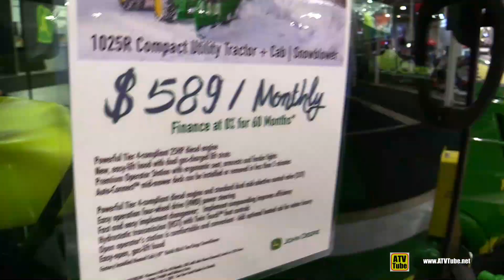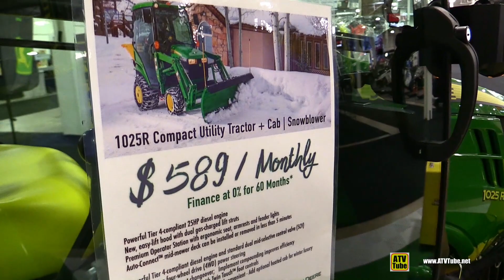John Deere 1025R 2020 - Compact Utility Tractor Walkaround Tour